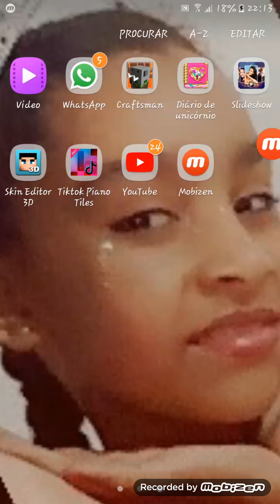craftman deicha o like se querem mais vídeos